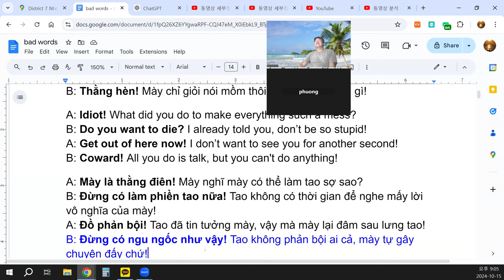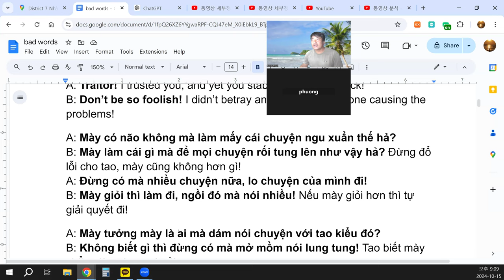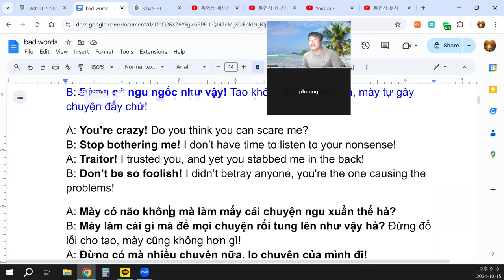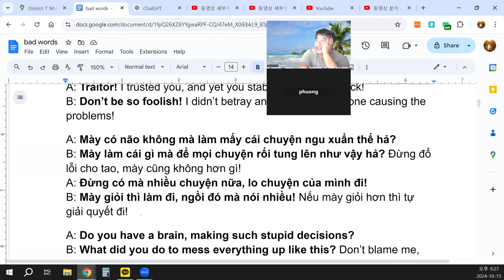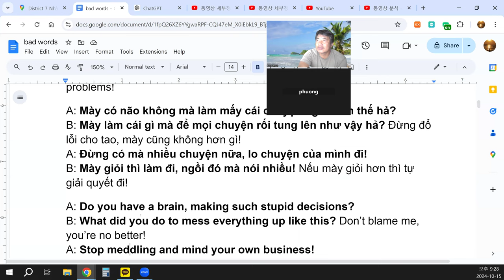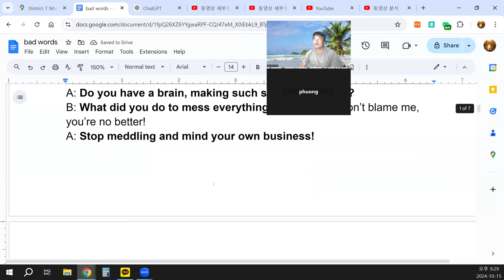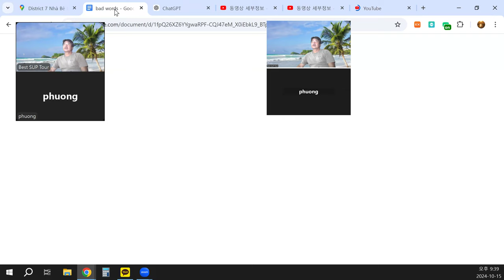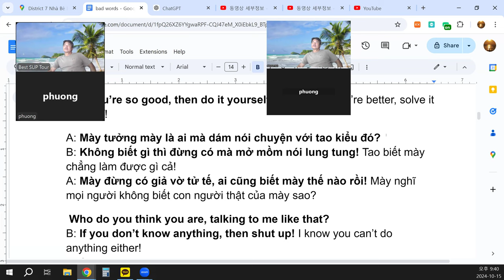Mày đừng có giả vờ tử tế, ai cũng biết mày thế nào rồi!